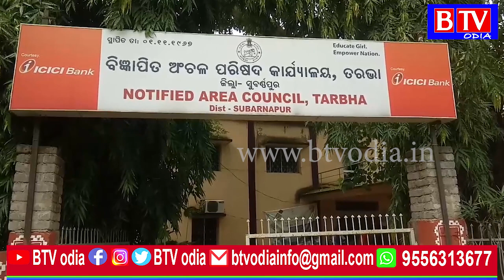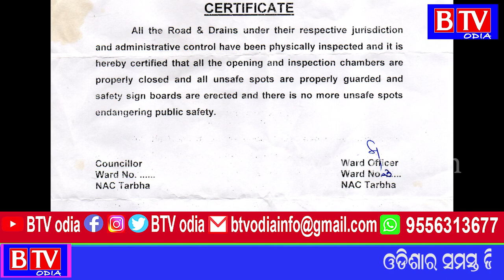Tarbha : ଏନଏସିରେ ମନମୁଖି ଶାସନକୁ ନେଇ ଜିଲ୍ଲାପାଳଙ୍କୁ ଅଭିଯୋଗ କଲେ କାଉନସିଲର//BTV odia//